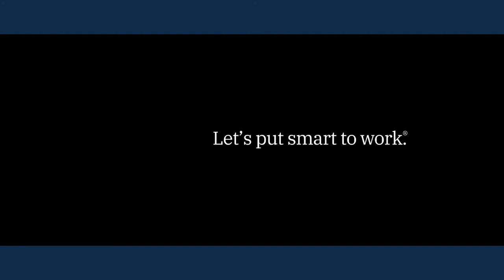IBM Svenska AB at Digital Business Strategy 2020, Sweden (Spotlight)